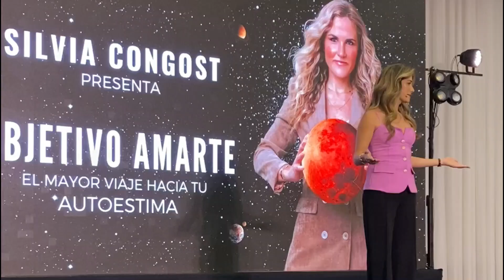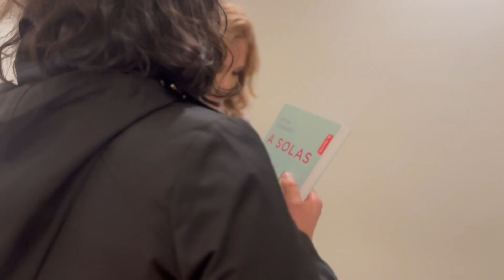Silvia Congost - Objetivo Amarte Quito: El mayor viaje hacia tu AUTOESTIMA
Silvia se ha convertido en un referente nacional e internacional en dependencia emocional y autoestima después de 20 años aportando luz a miles de pacientes. Cuenta con centros de psicoterapia en Barcelona, Madrid y Girona, además de realizar terapia por Online; es autora de 10 libros de éxito y conferenciante profesional. También imparte talleres de crecimiento personal muy transformadores, seminarios y formaciones para profesionales.